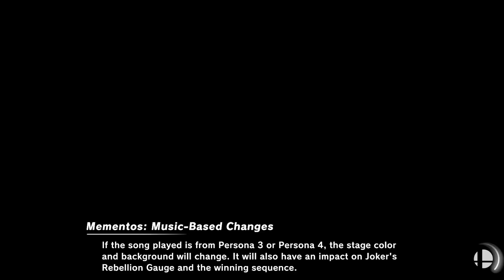Super Smash Bros. Ultimate - DLC Team Anime Boys & Girls (Brawlers & Swordfighters)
Battle 1
Joker (Phantom Thief), Hero (Erdrick) and Sora (KH2)
vs
Terry, Min Min and Kazuya (Outfit)
stage Mementos (off hazards) and KOF Stadium (battlefield)
Time 6, SF meter and score display

battle 2
vs
Sephiroth (normal), Pyra & Mythra and Byleth (Female)
stage Hollow Bastion and Northern Cave

battle 3
vs
stage Spring Stadium (battlefield) and Cloud Sea Of Alrest

Requested by Ridley Apex